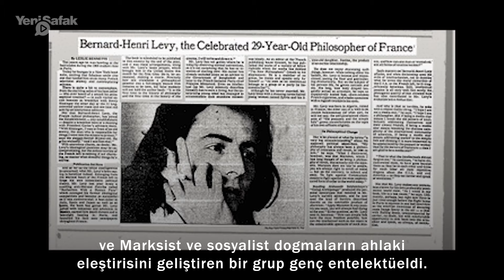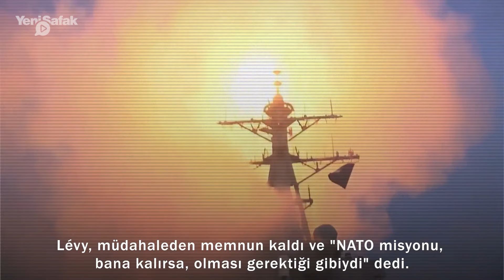Ahmed Mesud'un akıl hocası Bernard Henri Levy kim?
Yahudi asıllı Fransız Filozof Bernard Henri Lévy'in ismi Taliban'ın Afganistan'da kazandığı zaferin ardından yeniden dünya gündemine geldi. Levy, Şah Mesud'un Pençşir Vadisi'nde birkaç bin milis bulunduran ve Taliban'a teslim olmayan oğlu Ahmed Mesud'a desteğini açıklayarak Batılılara Ahmed Mesud'a destek olmaları çağrısında bulundu. Taliban'ın Kabil'i almasından önce de Levy Ahmed Mesud'a desteğini açıklamış ve Fransa Cumhurbaşkanı Macron'u ziyaretini organize edip görüşmelerinde de yer almıştı.